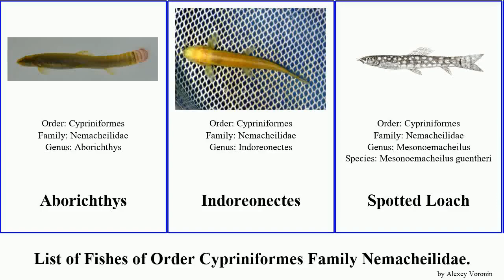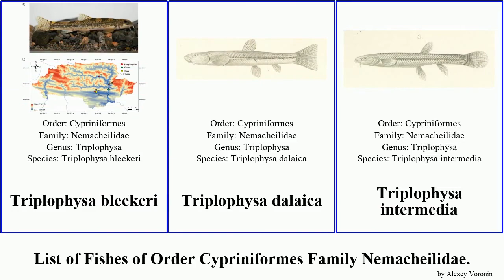Fishes of Order Cypriniformes Family Nemacheilidae schistura triplophysa intermedia savona loach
Aborichthys
Indoreonectes
Spotted Loach
Oxynoemacheilus
Halap Loach
Oxynoemacheilus ercisianus
Paracanthocobitis mooreh
Schistura
Creek loach
Schistura alticrista
Schistura bucculenta
Schistura cincticauda
Schistura denisoni
Schistura multifasciata
Schistura rupecula
Schistura savona
Schistura waltoni
Schistura zonata
Tri Band Sumo Loach
Triplophysa
Spotted thicklip loach
Triplophysa anshuiensis
Triplophysa bleekeri
Triplophysa dalaica
Triplophysa intermedia
Turcinoemacheilus